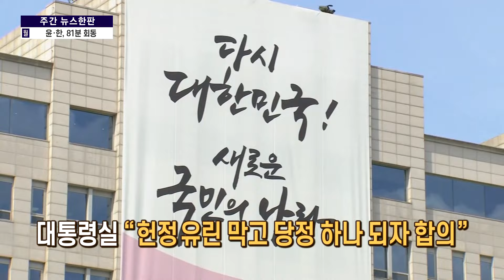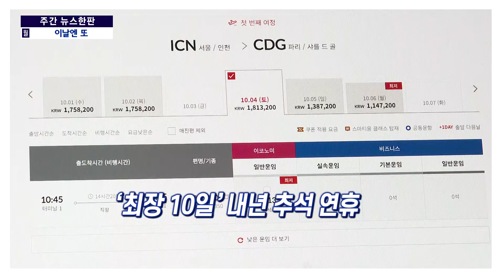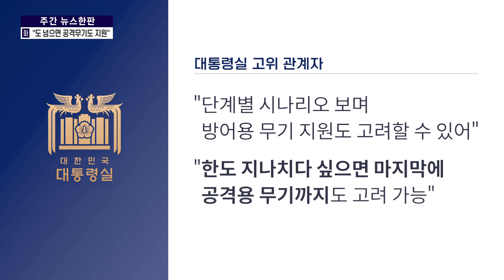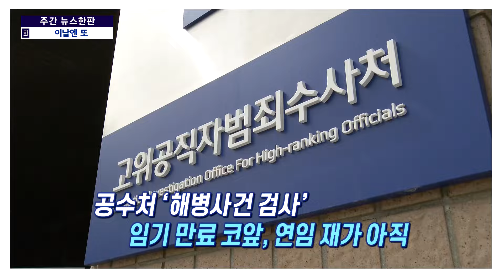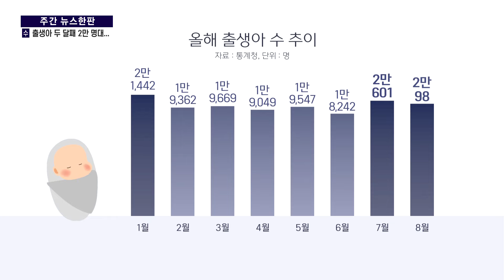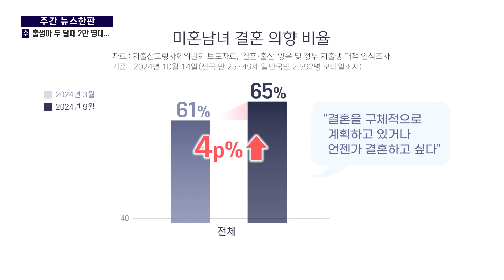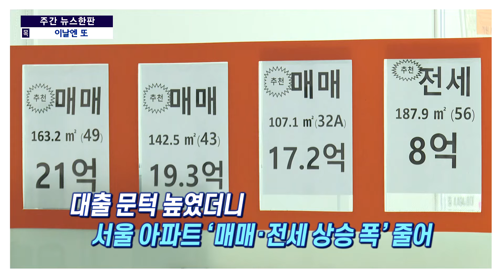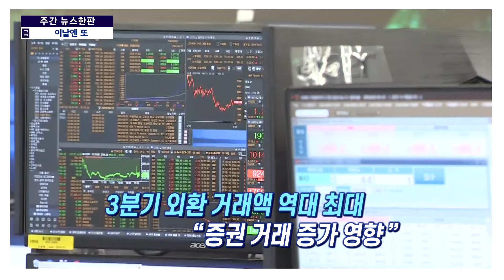[주간 뉴스한판 10월 4주] 다시 국회 불려 간 정몽규 "홍명보 선임 규정 따랐다" / 연합뉴스TV (YonhapnewsTV)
[주간 뉴스한판 10월 4주] 다시 국회 불려 간 정몽규 "홍명보 선임 규정 따랐다"

우리나라 출생아 수가 두 달 연속 늘었다는 기쁜 소식 전해졌습니다.

반면 저 너머 북한은 10대 청년들을 전장으로 내몰고 있는 형국이어서 남과 북으로 갈라져 사는 사람들의 표정이 엇갈리고 있습니다.

주요 이슈를 더 쉽고 더 깔끔하게 정리해드리는 [주간 뉴스한판] 지금 바로 시작합니다.

▲10/21 월: 윤·한, 81분 회동…"당정 하나 되자"·"쇄신 필요"

[이날엔 또]

- 러 대사 초치한 정부 "즉각 철수…모든 수단 대응"

- '최장 10일' 내년 추석 연휴…항공권 벌써 오픈런

- 체육 분야 국정감사…이기흥 회장 '3연임' 쟁점

▲10/22 화: 北 파병에 단계적 대응 "도 넘으면 공격무기도 지원"

[이날엔 또]

- 공수처 '해병사건 검사' 임기 만료 코앞, 연임 재가 아직

- 가왕의 귀환, 조용필 "할 수 있을 때까지 노래"

- "안세영 인사 안 한다" 파문…코치진과 불화설까지…

▲10/23 수: 출생아 두 달째 2만 명대…혼인 건수도 증가세

[이날엔 또]

- 산업용 전기요금, 9.7% 인상…'주택·일반용' 동결

- 입주 한 달 남은 둔촌주공 또 공사비 갈등 '비상'

- 국제유가 불확실성에 '유류세 인하' 연말까지 연장

▲10/24 목: 다시 국회 불려 간 정몽규 "홍명보 선임 규정 따랐다"

[이날엔 또]

- 대북 전단 10만 장 살포 예고…경기도 "강력 대응"

- 식당 덮치고 주차 차량 '쾅쾅'…끊이지 않는 '고령 운전자' 사고

- 대출 문턱 높였더니…서울 아파트 '매매·전세 상승폭' 줄어

▲10/25 금: 트럼프 "날 기소한 특검 해고"…해리스 "복수만 계획"

[이날엔 또]

- 강제추행 혐의, 양양군수 경찰 소환은 언제?

- 배우 김수미, 향년 75세로 별세 "사인은 고혈당 쇼크"

- 3분기 외환 거래액 역대 최대…"증권 거래 증가 영향"

네, 오늘 준비한 내용은 여기까진데요,

저흰 다음 주 토요일에, 더 쉽고 깔끔한 정리와 함께, 다시 찾아뵙겠습니다.

지금까지 [주간 뉴스한판]이었습니다.

PD 이진균
AD 이영은